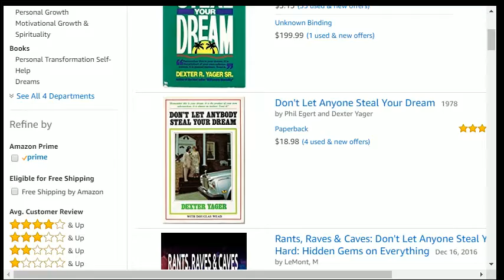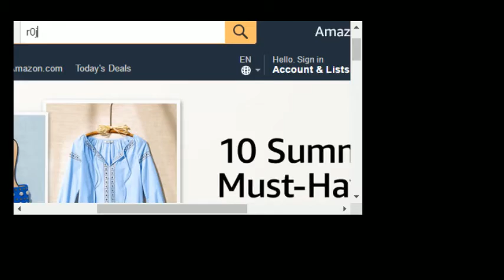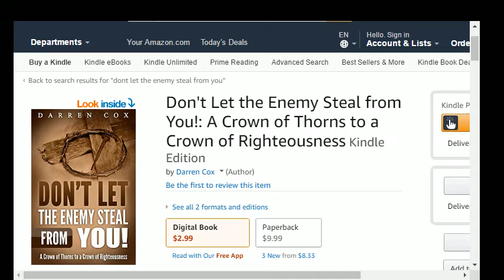Is Emptiness Symptomatic of Entrepreneurship?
Why does entrepreneurship lead to a lonely path?
You've heard the saying: it's lonely on top. Is it true? If not, why not?